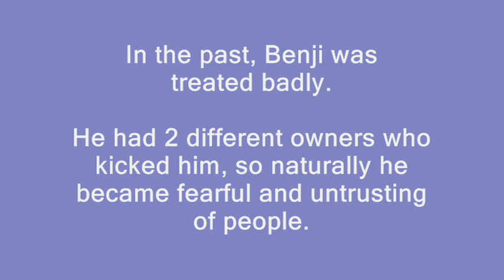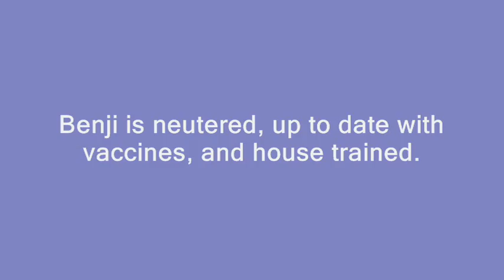Adopt Benji!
Benji: Pekingese/Cocker Spaniel Mix: 5 Years, 17 Pounds
Benji is a 5-year old Pekingese/Cocker Spaniel mix who has been treated badly by people. Life for him was very good for a number of years until his owner died. Once Benji lost his true friend, he was moved around a number of times, all with bad results. People were not very nice to him and he was kicked, so naturally he became fearful and untrusting of people.

Benji is super cute and gets a lot of attention when he is out on walks and at the dog park. Everyone thinks he is puppy with his young face and big eyes. Benji can be a handful if you are not clear about who is in charge. He keeps his guard up and likes to do things his own way. His own way means he likes to follow you around the house all of the time, sit next to you while on the couch, sit by your feet while you are working on the computer, and sleep with you at night. There are times he might determine your lap needs company, and Benji is ready to jump on it and take a nap. If you do not consider these sort of things to be demands, Benji might be the dog for you! He still gets nervous if he is cornered or picked up too fast, but with time and patience he'll be anyone's best friend. He is good with dogs but does chase cats, so a home without cats would be best. He loves to sleep in bed with you and wake you with a gentle nose kiss!

Benji is neutered, up to date with vaccines, and house trained. **Note: Due to his abusive background, we do not recommend that Benji go to a home with small children.**  Can you give this sweet little guy the life he deserves?